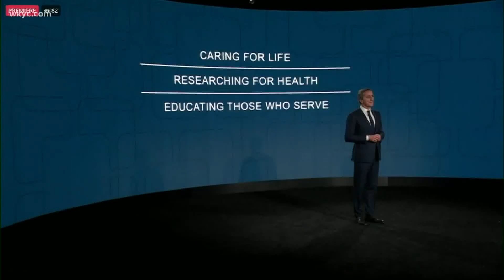2022 plans for Cleveland Clinic outlined in State of the Clinic address from CEO Tom Mihaljevic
“Our blueprint is simple: Provide the best care possible invented through research and innovation – and share it with the world.”

Those are the words from Cleveland Clinic CEO and President Dr. Tom Mihaljevic during his annual State of the Clinic Address, which was posted Wednesday morning.

From ongoing COVID concerns to what's next for the Clinic's operations in 2022 -- including the opening of Cleveland Clinic London -- Dr. Mihaljevic discussed multiple topics throughout the 30-minute address.